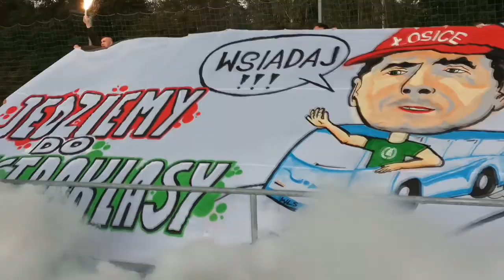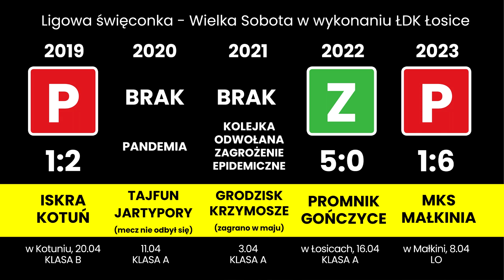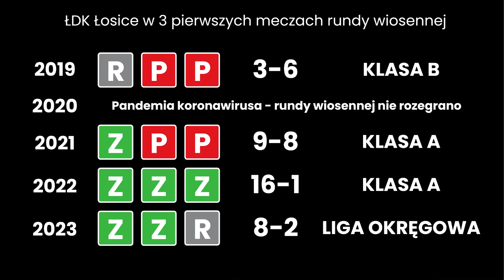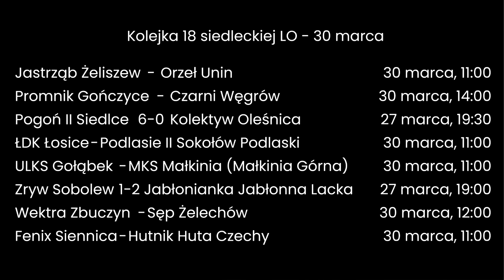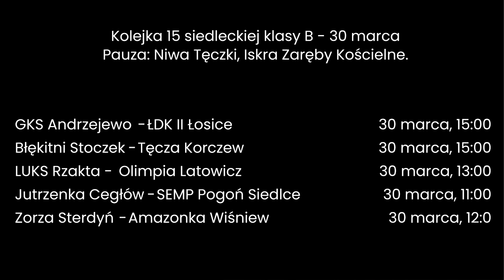Zapowiedź święconki i wielkiej piłki - Cały Powiat Wie #97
Żeby wielkich rzeczy w wielkim tygodniu nie było zbyt mało, to w sobotę grać będzie łosicka piłka.

W tym epizodzie omawiamy sprawy bieżące: wybór do 11 regionu łosickiego bramkarza, debiut w LO o którym nie wspomniałem i małe sprostowanie. Ponadto, zapowiadamy mecze ŁDK - Podlasie II, GKS Andrzejewo - ŁDK II.